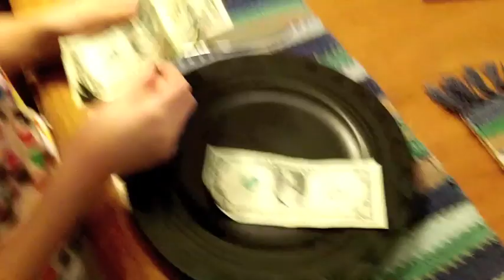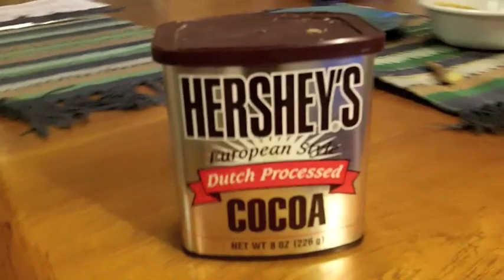Don't Fill Up on Chips (Randy Kaplan)